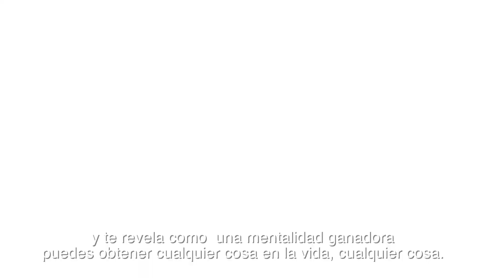Miss Universe 2018 . Thailand / Natalia Gleboba, Miss Panamá, Después de las entrevistas.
Pase para Telemetro Reporta con información variada del Miss Universe 2018.